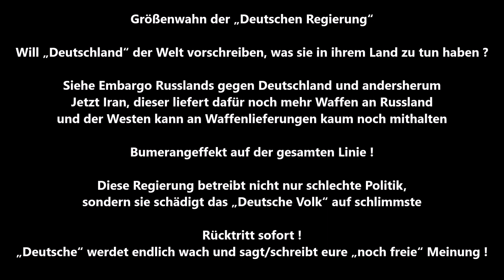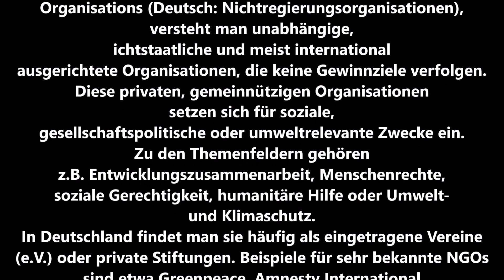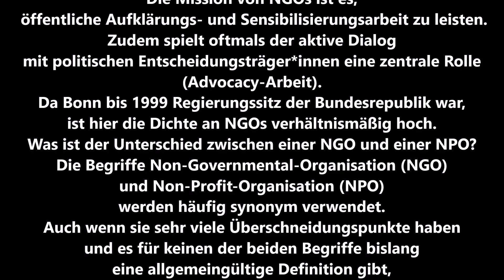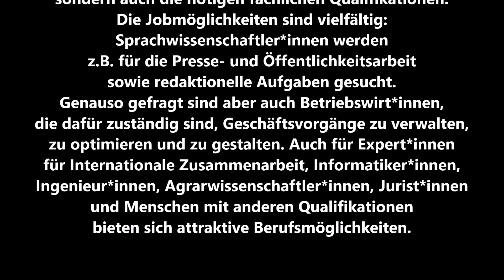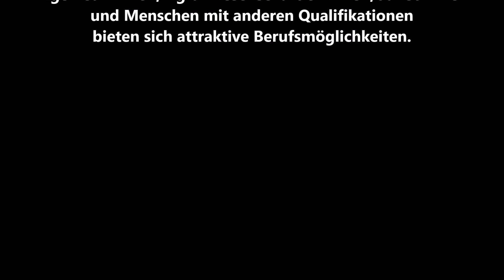Der Parteilose Bundestag 15.12.,2022 Iranische Protestbewegung frauenorientierte Außenpolitik SPD